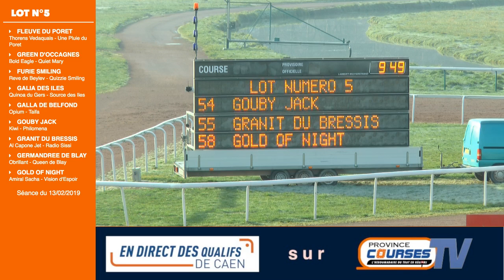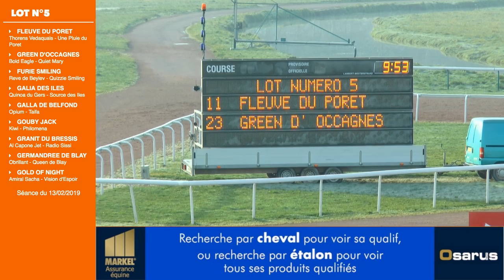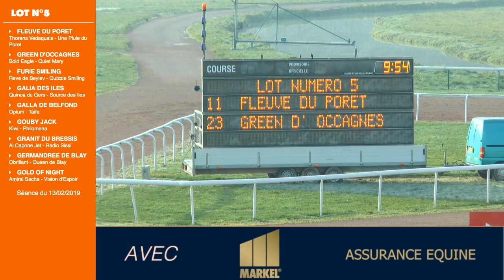Qualifications Lot 05 - Caen 13 02 2019